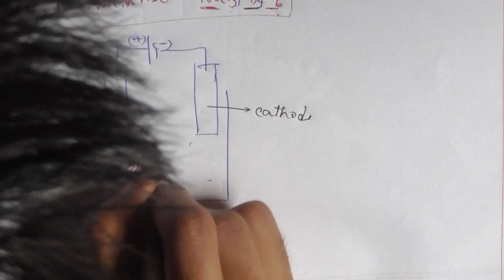১০.৮. সবগুলো ধাতু নিষ্কাশনের বিক্রিয়া শিখে ফেল এক ভিডিওতে। SSC Chemistry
১০.৮. সবগুলো ধাতু নিষ্কাশনের বিক্রিয়া শিখে ফেল এক ভিডিওতে। SSC Chemistry

১০.৮. সবগুলো ধাতু নিষ্কাশনের বিক্রিয়া শিখে ফেল এক ভিডিওতে।